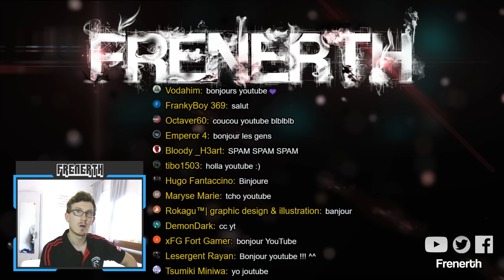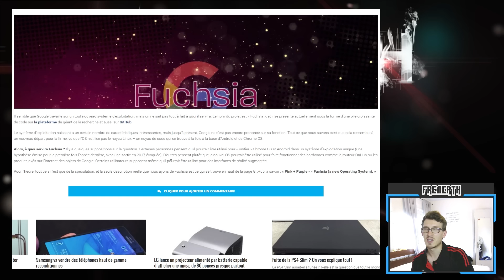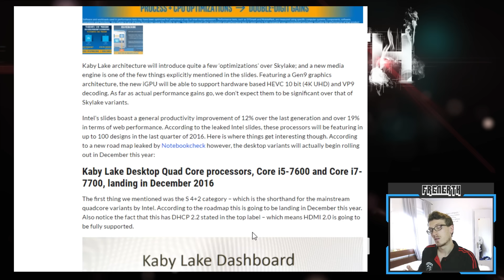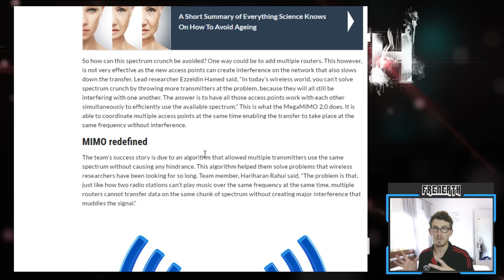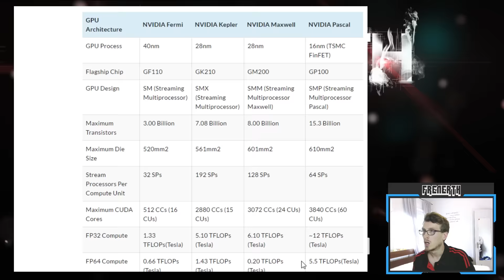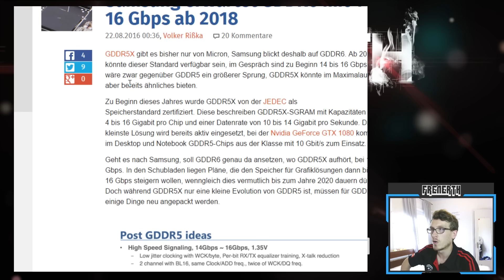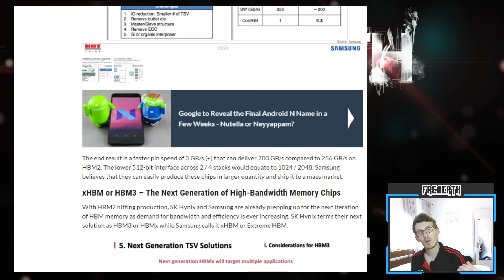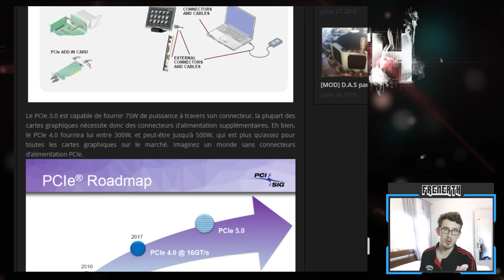Tech Talk #38 - HP Omen / Wi-Fi 2.0 / Vega début 2017 / HBM3 / DDR5 / PCI-E 4.0 / PS4 Slim [Live]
►VOD du Tech Talk du 28 Août 2016 sur le live !

►Sujets :
-HP Omen X Gaming : 2:12

-Fushia, un OS made in Google : 6:55

-Une PS4 Slim ? : 8:55

-Un crossfire de RX 470 et RX 480 : 11:03

-Roadmap pour Intel Kaby-Lake : 16:25

-Un nouveau systeme pour le Wi-Fi : 18:08

-Nvidia GP100 Pascal : 29:55

-AMD Vega 10 pour début 2017 : 34:28

-Deus Ex Mankind Divided benchmark : 38:38

-Nvidia GTX 1080, une arme pour cracker les mots de passe : 40:15

-Samsung parle de la GDDR6 : 42:51

-La HBM3 et la DDR5 : 45:32

-Le PCI-E 4.0 : 54:34